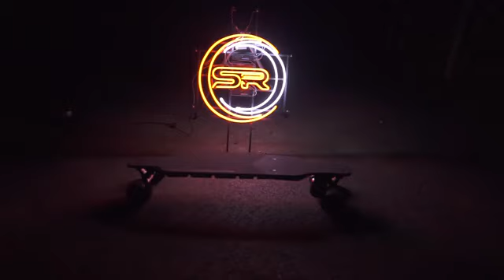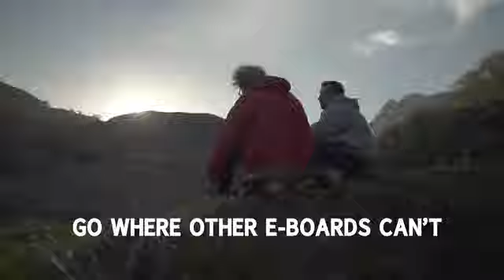"Flex-Eboard" Rough Stuff Electric Longboard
The Flex-Eboard is an Electric Longboard with Interchangeable Rough Stuff Wheels and a Fully Flexible Deck for the Smoothest Ride.